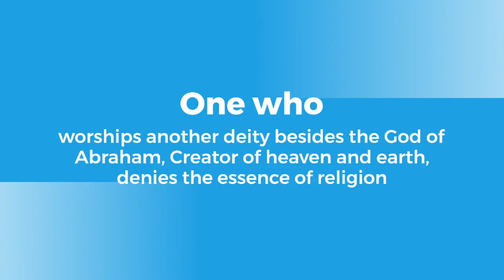Path of the Righteous Gentile | Idolatry